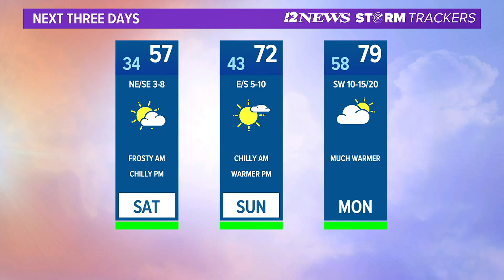4-year-old boy suffered gunshot wound to the hand in Beaumont's west end Friday afternoon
Beaumont Police are investigating after young boy was injured in a shooting Friday afternoon in the west end of the city.